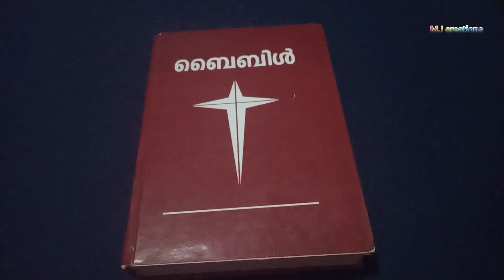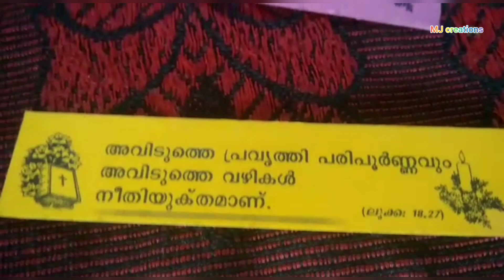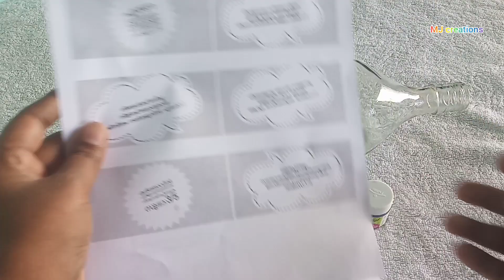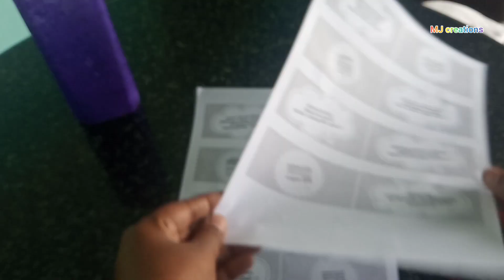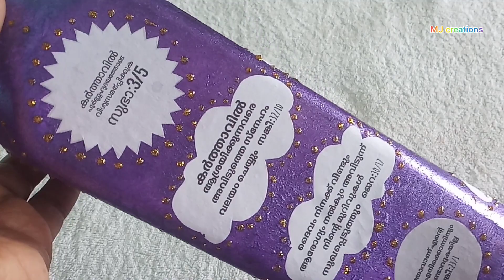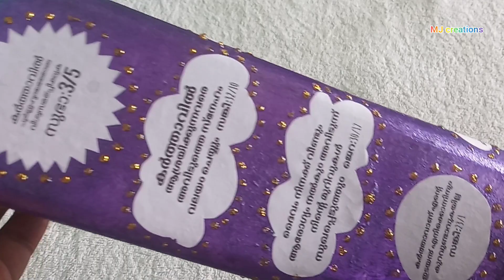ദൈവവചനത്തെ കുപ്പിയിൽ ആക്കിയാലോ..🙌